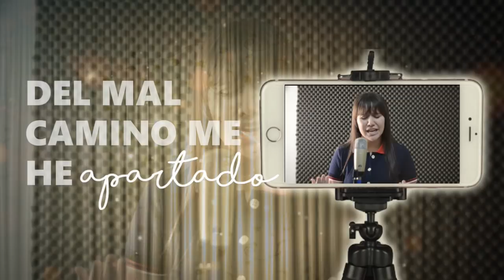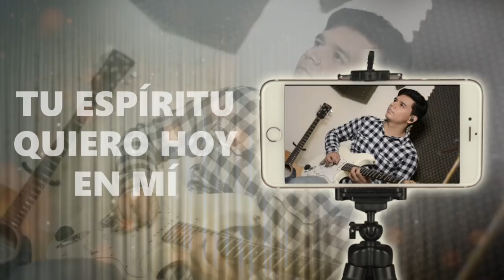ANHELO MAS DE TI Video Oficial / Daniela Sánchez ft. Ministerio Betel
ANHELO MÁS DE TI es una alabanza que reconoce el poder y la majestad de nuestro Dios, entendiendo que dependemos de su presencia y anhelamos cada día más sentirle en nuestra vida.

"Anhela mi alma y aun ardientemente desea los atrios de Jehová; Mi corazón y mi carne cantan al Dios vivo." Salmos 84:2

Deseamos que sea de gran bendición para todos
¡Bendiciones!